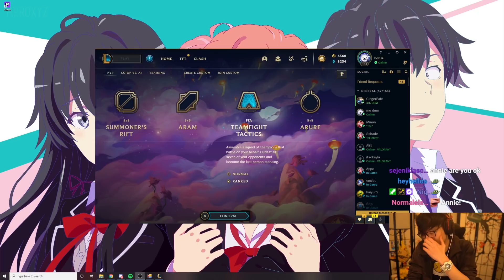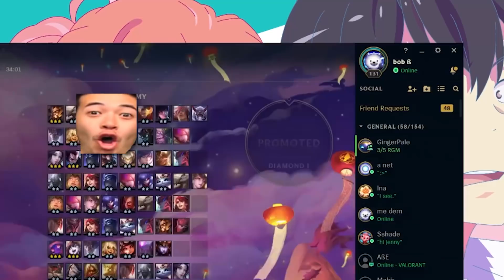THIS CRAZY REROLL SAVED THE DAY! | Boxbox TFT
Just rerolling again and again and again to SAVE THE DAY!